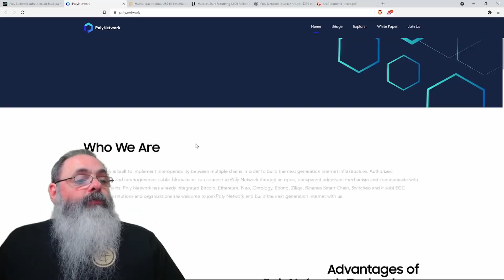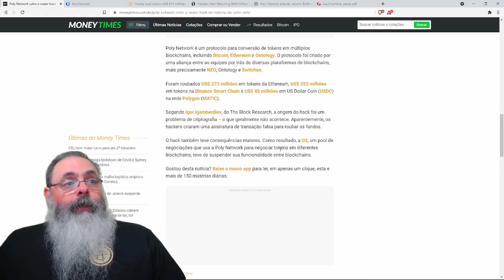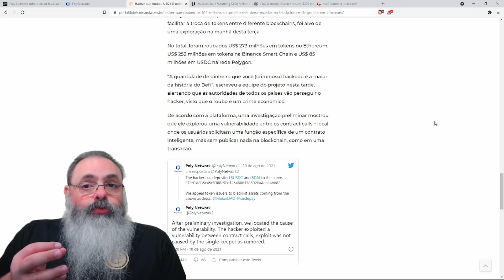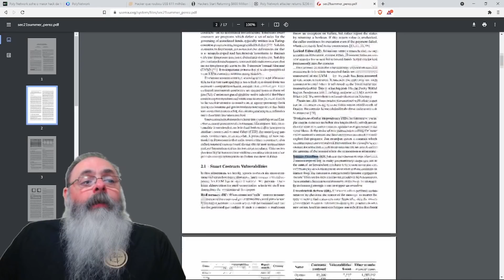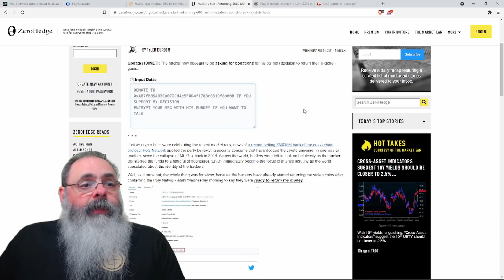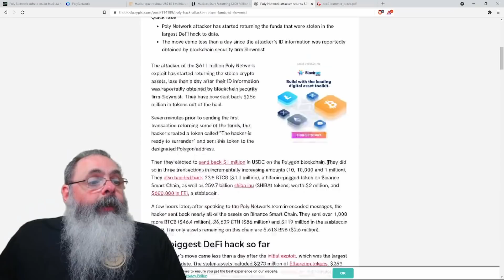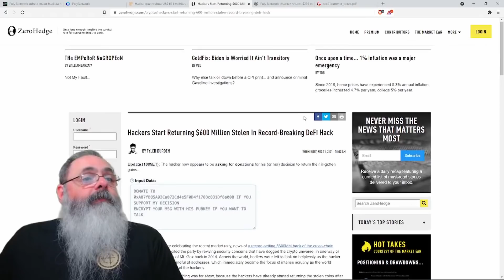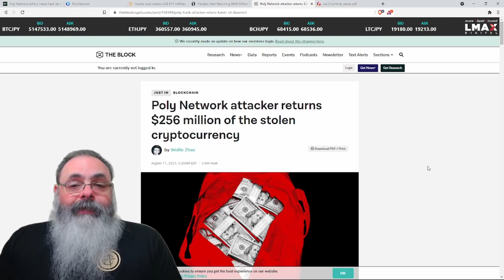Hacker rouba 600 milhões de USD em ataque ao protocolo Poly Network e depois devolve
(Não necessariamente a vulnerabildiade indicada, não sabemos ainda, exatamente qual foi a vulnerabilidade)